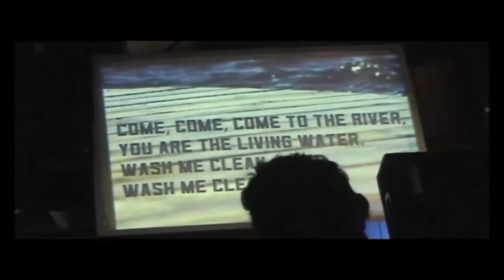THREE CHURCHES WITH" GODS HEART BEATING"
Dancing to the Beat..